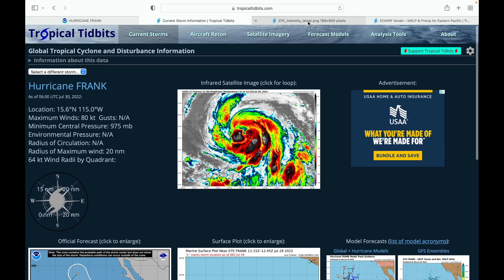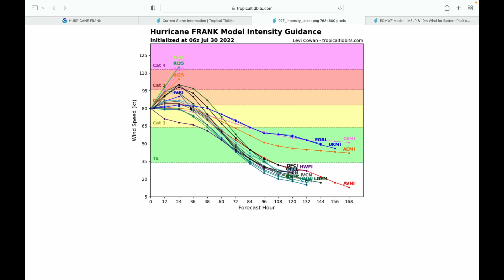Could We See Major Hurricane Frank Today? 7/30/22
In this video, I talk about the possibility of Hurricane Frank being upgraded to Major Hurricane Status.